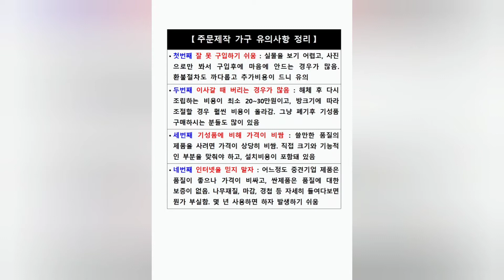주문제작가구? 이 영상 꼭 시청하세요.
주문제작가구 구입 전
꼭 알아야할 유의사항입니다.
감사합니다.